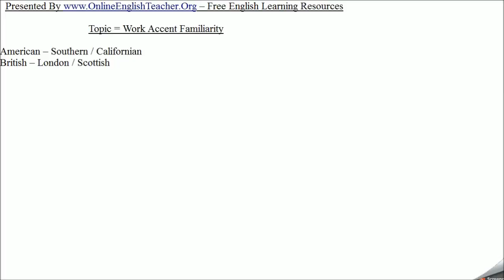Work Accent Familiarity